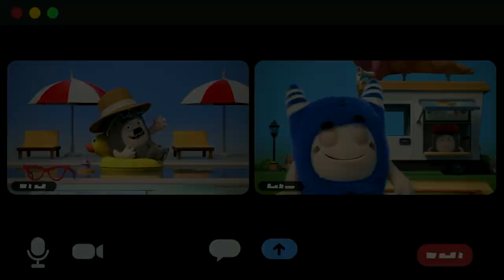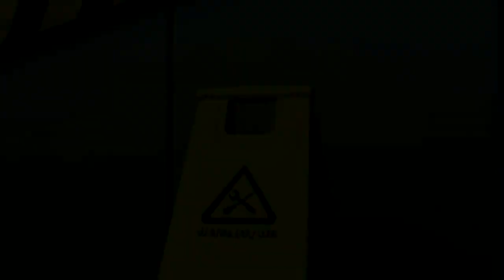Cariño - @OddbodsEspanol | Caricaturas Infantiles | Moonbug Kids en Español